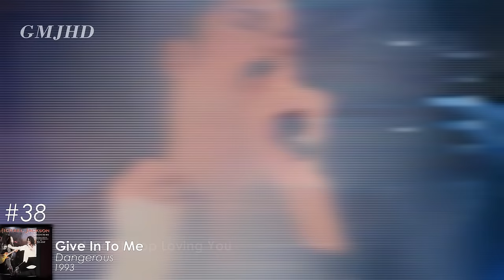Michael Jackson - Top 50 songs (Fans Choice) 2022 | (GMJHD)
This Top 50 countdown is fully based on Michael Jackson fan votes for their favorite Michael Jackson songs.

Michael Jackson fans voted for 5 of their favorite Michael Jackson songs in the comment section of an announcement video posted before on this channel. Their votes were counted and made in to a top 50 list, the songs that are in higher positions had more votes than the ones in lower positions.

If a popular or non popular song did not appear in this countdown, it's because it did not have enough votes to qualify for the top 50. This Michael Jackson song top 50 countdown is not based on the actual song popularity from any charts, nor is it my favorite Michael Jackson song countdown.

The years shown in the video are for when the songs (that were singles) were released. Although the years for the songs that weren't singles are for when they were put on an album, meaning when an album was released.

“Love is what makes life alive, joyful, and new. It’s the juice and energy that motivates my music, my dancing, everything. As long as love is in my heart, it’s everywhere.” – Michael Jackson